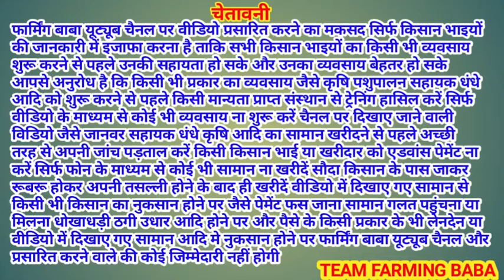खुल गया नया बकरी फ़ार्म वो बकरे दूँगा जो डेढ़ दो लाख वाले बनते है @farmingbaba SANKHLA GOAT FARM